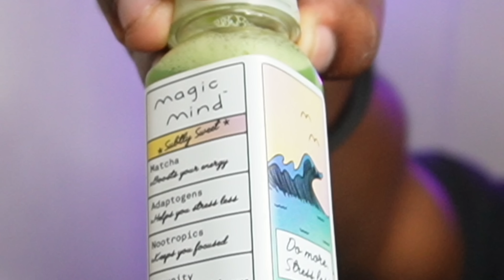CARTMAN STARTS A CHRISTAN ROCK BAND ! | South Park Episode